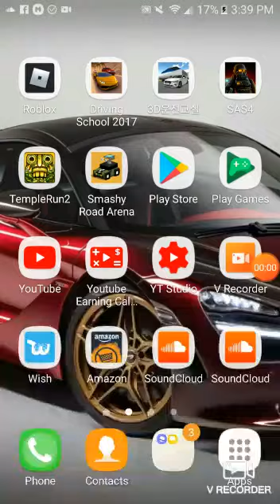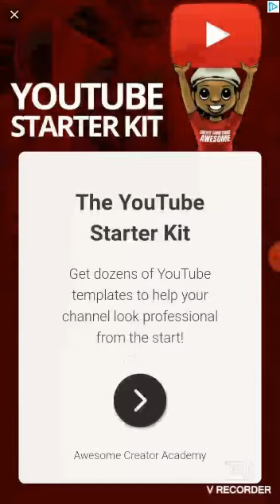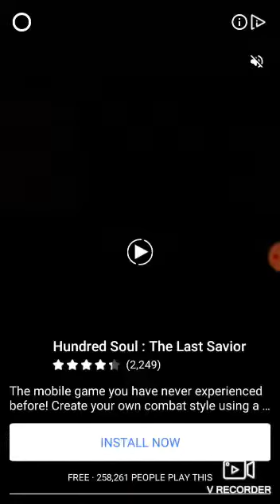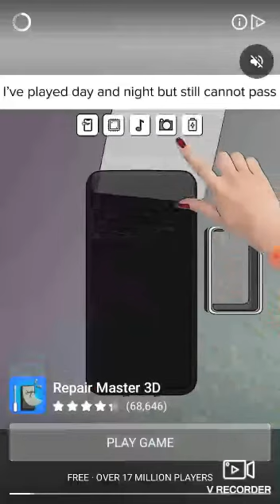Temple run 2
Brother channel chill924